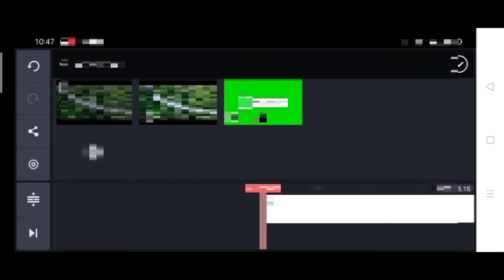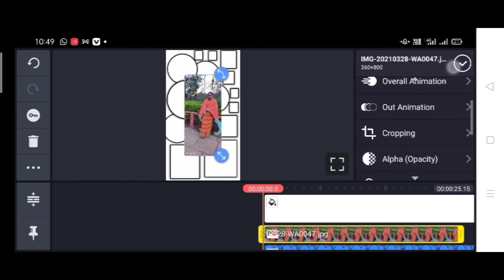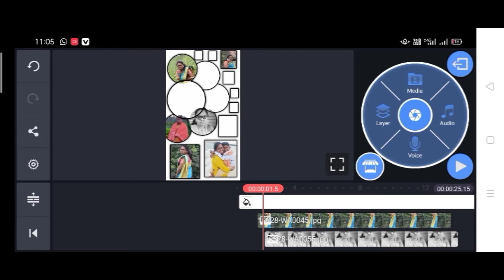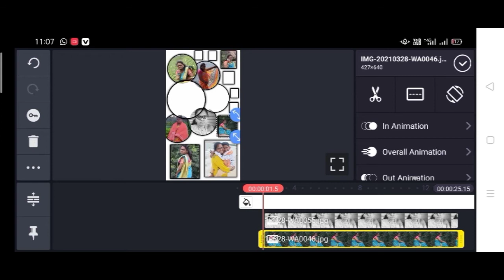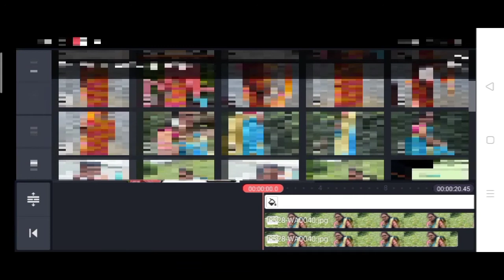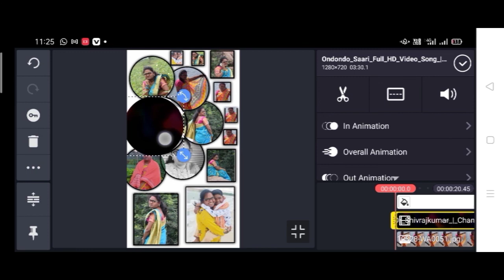best whastapp status in kine master editing in kine master whatsapp status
best whastapp status video editing in kine master

template photo frame link

kine master diamond apk

instgram I'd link